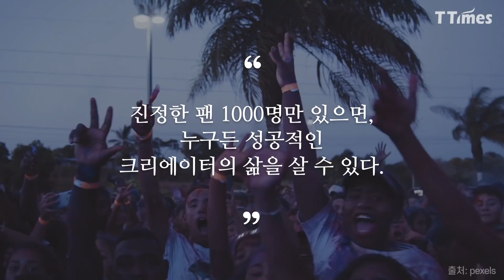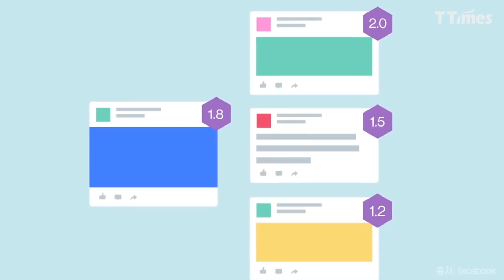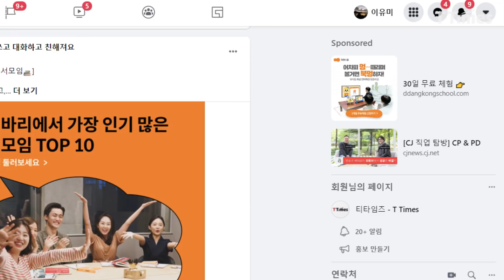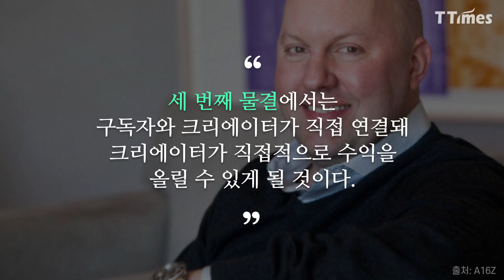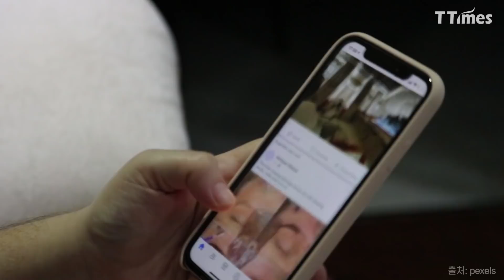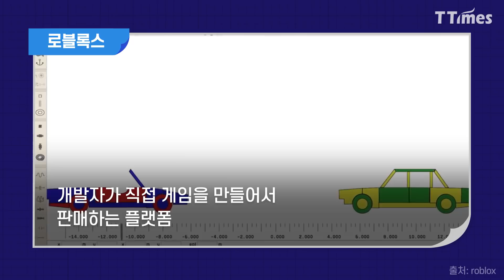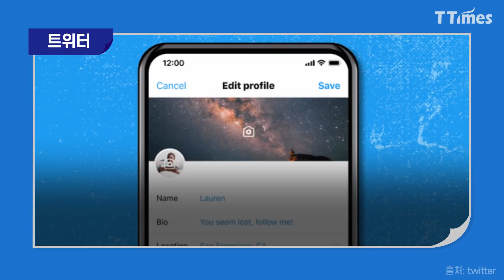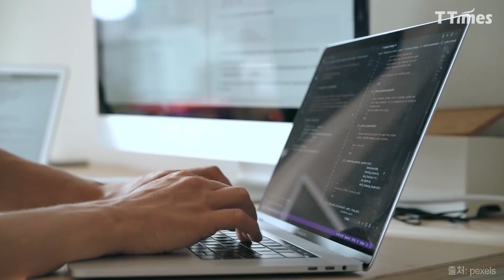1,000명의 팬만 있으면 먹고 살 수 있다.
'1,000명의 팬 이론’을 아시나요? 팬 1,000명만 있으면 크리에이터들도 먹고 살 수 있다는 것입니다. 지금까지는 플랫폼이 크리에이터들의 콘텐츠와 소비자를 연결했다면, 이제 크리에이터와 소비자가 직접 연결되는 방식으로 바뀌고 있기 때문입니다. 이 같은 크리에이터 이코노미는 인터넷 제3의 물결이라고 불리기도 합니다. 크리에이터 이코노미의 현재와 미래를 살펴봅니다.

편집 = 박의정 디자이너
설명 = 이유미 기자

00:00 인트로
01:03 크리에이터 이코노미란
04:08 크리에이터를 위한 플랫폼 등장
04:30 서브스택
05:01 패트리온
05:49 로블록스
06:20 쇼피파이, 엣시 등
06:43 빅테크 사례-애플, 페이스북, 트위터, 스포티파이
07:48 미래의 크리에이터 이코노미-NFT 적용
09:30 클로징